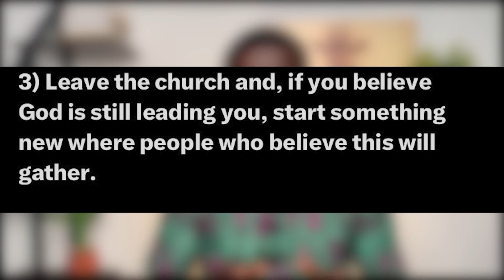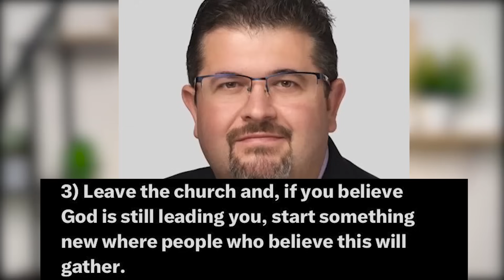BREAKING: All Adventists are voting on LGBT Activists in SDA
All Seventh-day Adventist are voting on LGBT. Have you voted or shared your ideas? What do you think about the idea that the LGBT activists in the SDA should leave and start their own church?